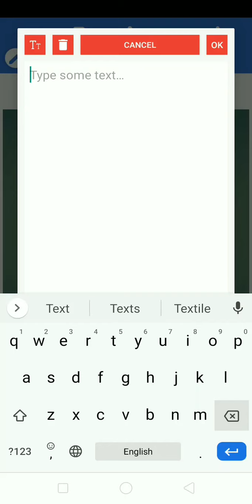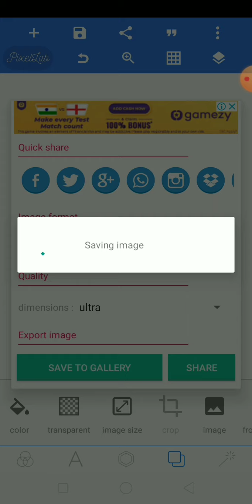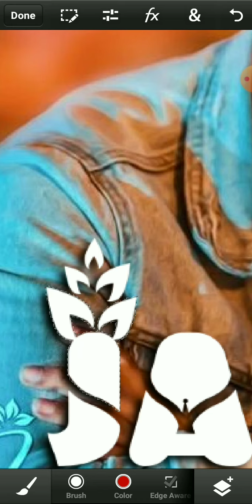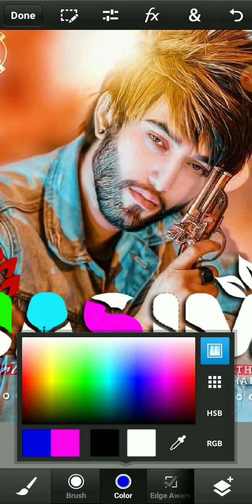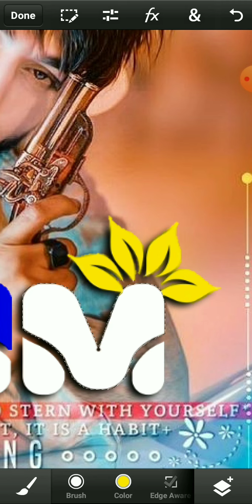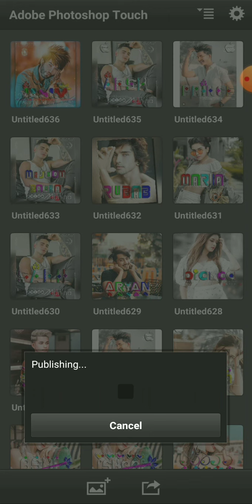multiple colour stylish c glass font pixellab and ps touch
🌐 ROYAL 🌐 EDITING 🌐 ZONE 🌐

joined to my facebook group